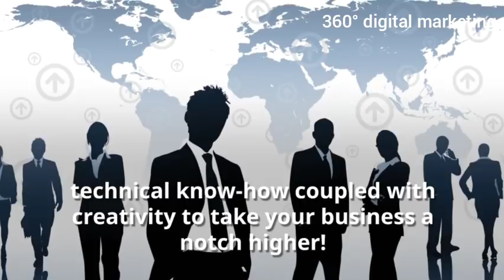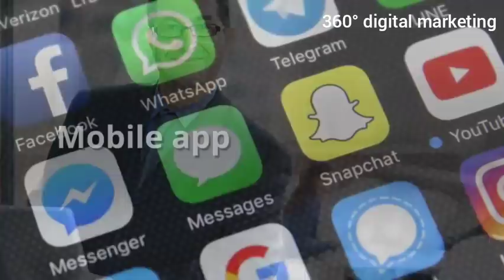Best Digital Marketing Company in India| UK | USA |360Degree Digital Marketing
360° Digital Marketing delivers you the experience, technical know-how coupled with creativity to take your business a notch higher!

Our in-house services include:

Paid Marketing
Online Advertisements
Data analysis
E-mail marketing
SMS Marketing
Reputation Management
Mobile App development
Telemarketing
In today’s digital business world, you need a partner who can help you take advantage of marketing opportunities across a variety of channels in real-time. 360° Digital Marketing combines a data-driven approach with knowledge gained from years in digital marketing to deliver outstanding results to our clients.
Visit : 360ddm.in
We Provides Best Quality results with best Price
We Do Branding, Promotion, Marketing, Consulting, Training